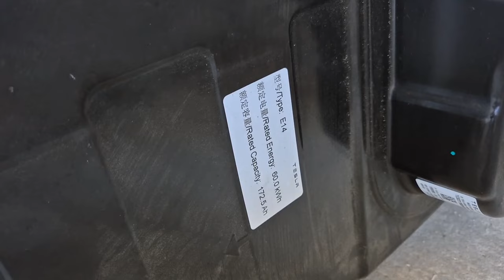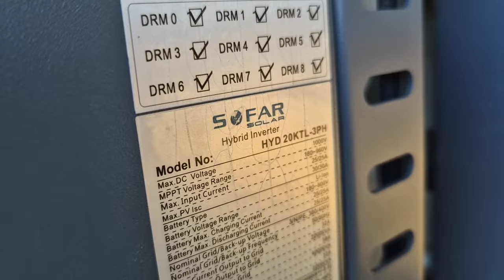Jak zamontować magazyn energii z TESLI model 3?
📣 Opis filmu 📣
Dziś pokazuję pomysł na montaż magazynu energii z samochodu elektrycznego a bateria pochodzi z Tesli model 3.

📑 Rozdziały📑
00:00 Intro.
00:47 Miejsce instalacji.
01:12 Miejsce baterii.
01:12 Pojemność baterii.
02:30 Falownik Hybrydowy 20kW Sofar Solar i okolica.
04:35 Rozdzielnia z EVBPM.
05:38 Akumulator 16V.